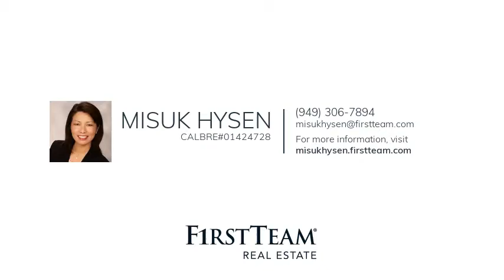8319 Alameda St, Downey, CA 90242 - MLS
Charming TURNKEY home in the sough-after city of Downey! This 2 story townhome has a desirable open layout with 3 spacious bedrooms+ 2.5 bathrooms with 2 car attached garage.  Spacious kitchen features extensive counters and granite counter top overlooking dining and spacious family room. Large window and slider compliments the bright family room with lovely back patio view. Wood flooring throughout,elegant staircase and convenient upstairs laundry. Relax and recharge in spacious master bedroom with large closets and balcony. Bedrooms with ceiling fan,recessed lighting throughout the house. Central heating and air with smart NEST thermostat. This one is truly ready for you to move-in. Low association dues at $130/month. This model-like home is a rare opportunity at this price. Hurry!